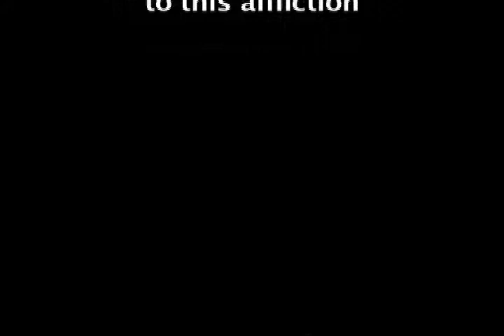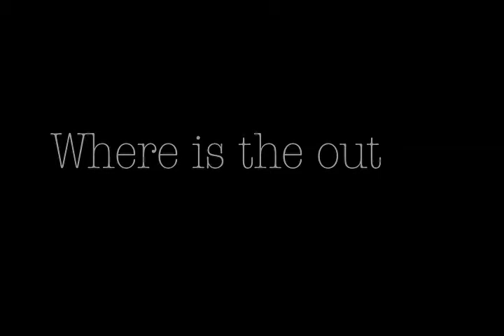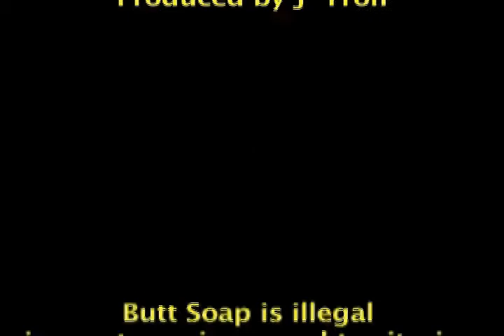Butt Soap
Don't go to the bathroom without it.